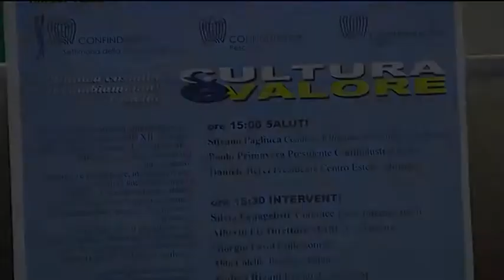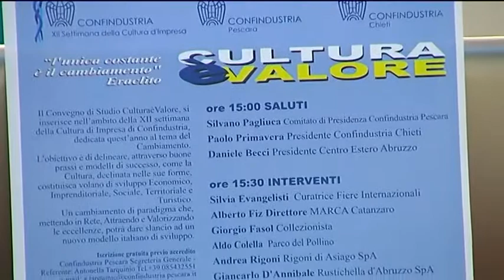XII Settimana della Cultura d'Impresa - Cultura è Valore - Intervento di Donatantonio De Falcis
XII Settimana della Cultura d'Impresa

Cultura è Valore - Intervento di Donatantonio De Falcis (A.D. AGIRE Polo Agroalimentare d'Abruzzo)